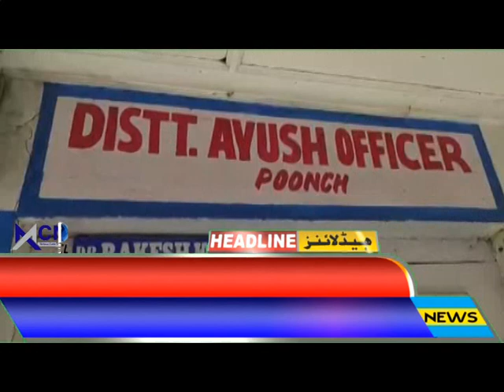Headlines Poonch Aaj 11 02 2023